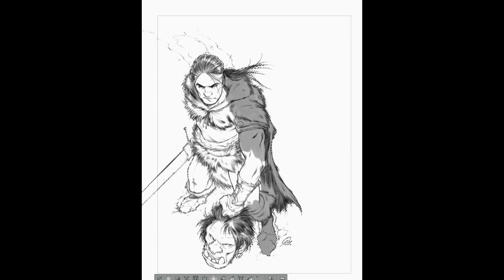Conan le Cimmérien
(Personnage créé par Robert E. Howard)
Illustration réalisée pour l'album "Chimères de fer dans la clarté lunaire" de VIRGINIE AUGUSTIN paru chez Glénat

Ziq:
GLAMGLITTERS